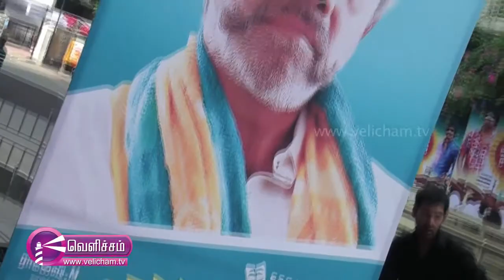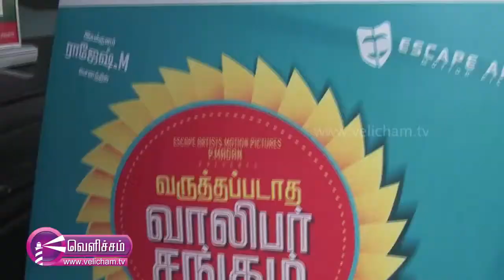Dhanush @ Varutha padatha valibar sangam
Actor - Dhanush speaks about Sivakarthikeyan & Team of Varutha padatha valibar sangam.